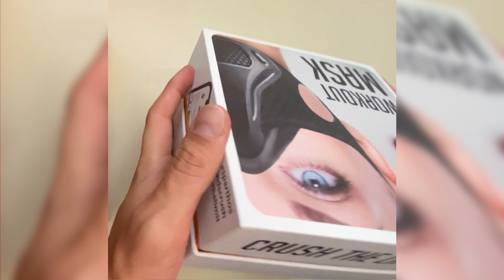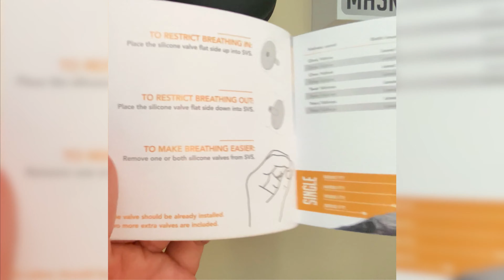Sparthos Training Mask Unboxing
Sparthos Training Mask Midnight Black: unboxing